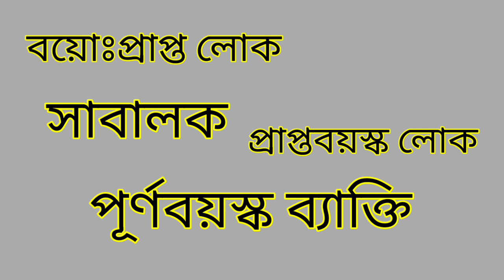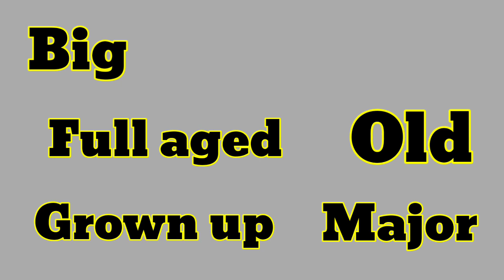Word Meaning of Adult । Adult এর বাংলা অর্থ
This is an English to Bangla to Bangla word meaning video. In this video we discussed about the Bangla meaning of Adult, the grammatical uses of Adult, with example of this word in details, fully in Bangla. Also tried to cover suitable synonyms and antonyms of Adult, according to the English Dictionary.

Adult Bangla meaning.
Adult meaning in Bengali.
Adult বাংলা অর্থ
Adult শব্দের বাংলা অর্থ
Adult বাংলা মানে
Adult এর বাংলা মানে

বাংলা ডিকশনারি
ইংরেজি ডিকশনারি
ইংলিশ ডিকশনারি